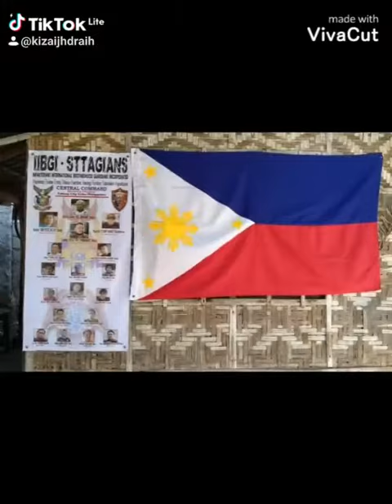IIBGI-STTAGIANS RED PARDUS CENTRATIORE COMMAND